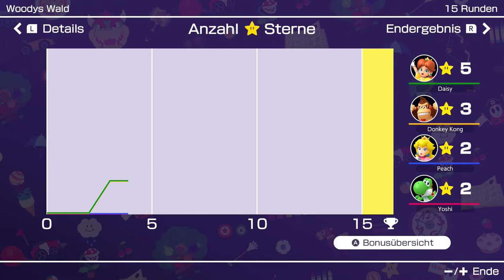Mario Party Superstars - Woodys Wald (2/2)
Modus: Mario Party
Aus dem originalen Spiel: Mario Party 3
Spieler: Daisy, Donkey Kong, Yoshi und Peach